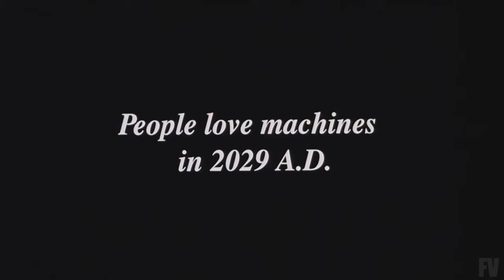Movie Night 7-3-19